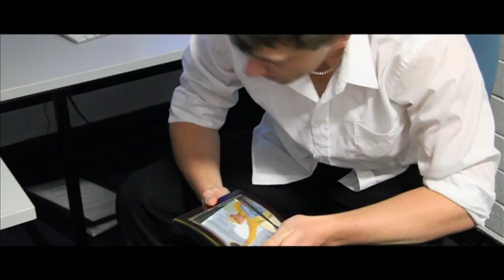Le Tour - Short Chase Scene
2011 Short Project Directed by Michael McNally. Written by Sam McKenzie.